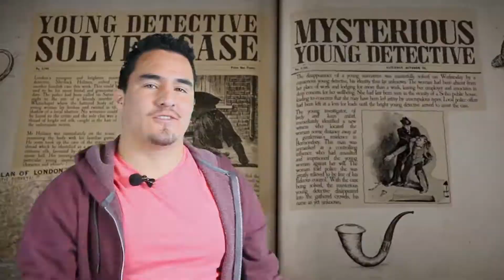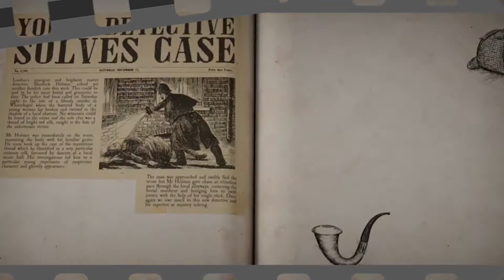Lo bueno Y Lo malo de: Enola Holmes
Amigos, esta semana en Claquetazo, toca analizar lo bueno y lo malo de Enola Holmes, la historia de la hermana menor de el popular detective Sherlock Holmes. Esta descubre que su madre ha desaparecido, por lo que no duda en emprender su búsqueda. No obstante tendrá que emplear todos sus dotes detectivescos para que sus hermanos no den con ella, descubriendo así la conspiración en torno a un misterioso y joven lord.

- Instargram: hugoguzmancortez